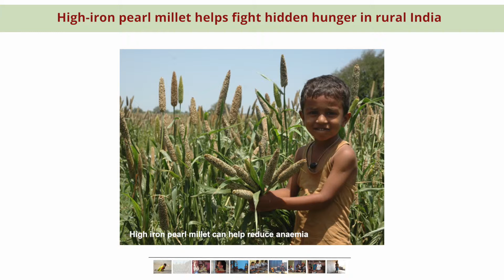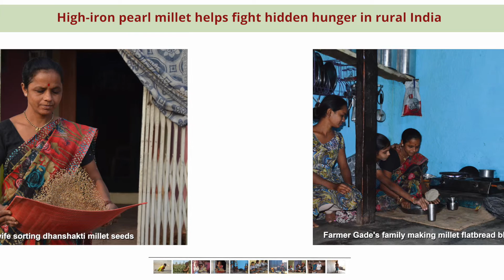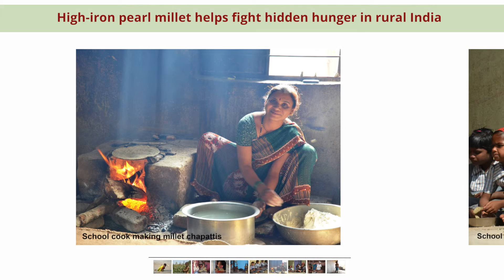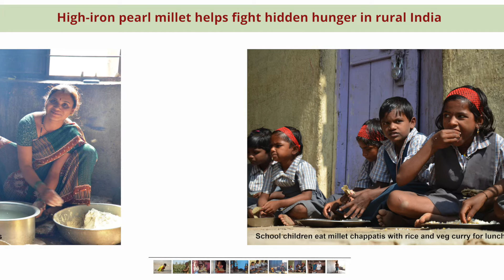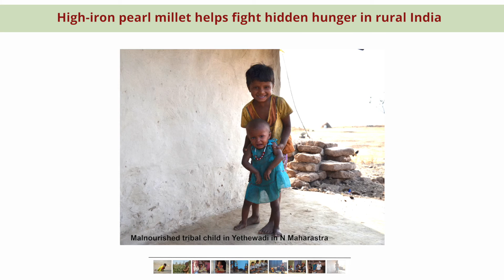High-iron pearl millet helps fight hidden hunger in rural India CGIAR (EN)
Explaining the importance of micronutrient-rich high-iron pearl millet.

Credits: CGIAR